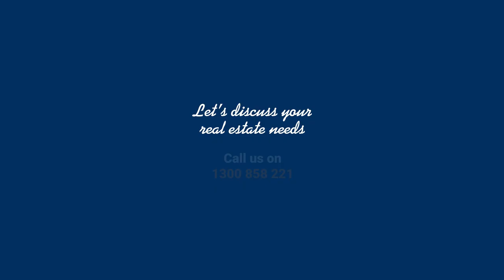Hesitation in the Market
In this episode of Get Real with Morton, Ewan and Konstantin dive into the ongoing housing affordability crisis, the impact of interest rate decisions on buyers and vendors, and the current supply and demand dynamics. They share predictions and personal stories to provide a comprehensive view of what to expect in the coming months.